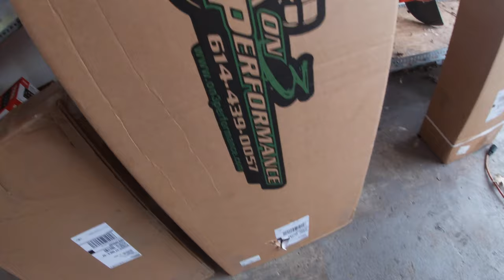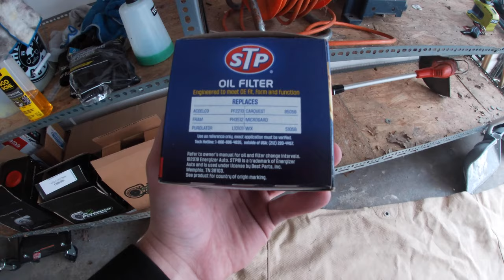ON3 Turbo Kit Unboxing & Pt.1 Foxbody tear down & Prep!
Foxbody is getting big power upgrade with On3 turbo kit!